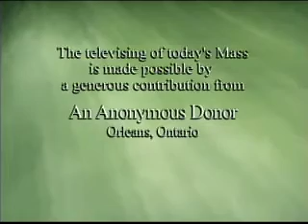Daily Mass 4/4 Tuesday 16 June 2009